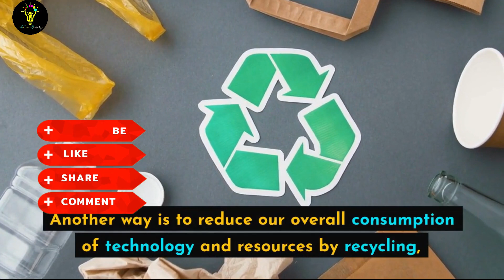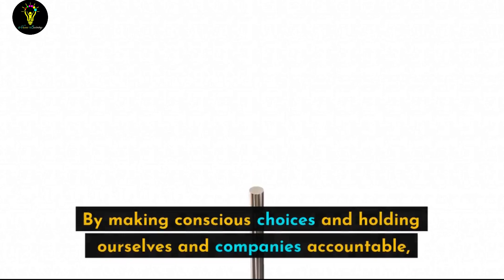Impact of Technology on the Environment || How it Affects Our Planet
In this video, we explore the impact of technology on the environment and discuss the various ways it affects our planet, including air and water pollution, climate change, and biodiversity loss. We also provide actionable steps that individuals and technology companies can take to reduce their negative impact on the environment, including using eco-friendly products, reducing consumption, and adopting sustainable practices. Join us as we discuss the importance of taking responsibility for our actions and working towards a more sustainable future for our planet.
We really appreciate your support 👍  Thank you so much:)
Please consider giving a Like!
Also please drop your comments below! Love to hear your feedback!